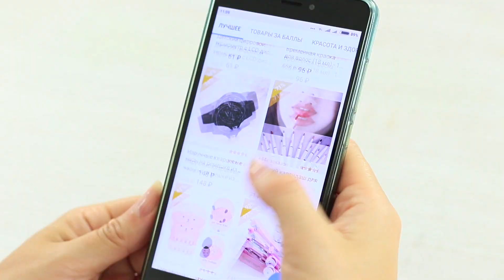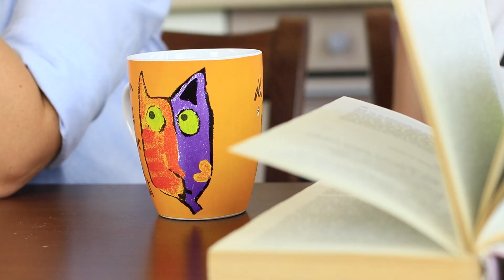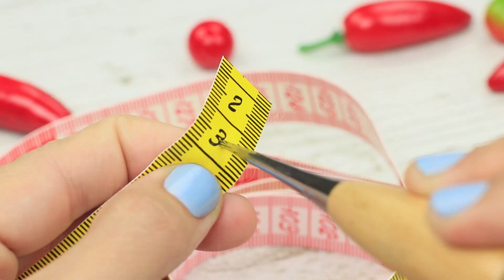Топ 10 необычных вещей / Пранки над друзьями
И не пропустите грандиозную распродажу, которая продлится с 18 по 20 мая! В первый день распродажи ты можешь получить еще 500 баллов при заказе на 500 рублей. Итого, целых 900 баллов! Торопись!

Не знаем как ты, а нам не бывает скучно! Сегодня мы подготовили много интересных и немного странных идей, чтобы хорошо повеселиться! Смотри наше новое видео, бери на вооружение необычные идеи, и веселись от души!

Инструменты и материалы:
• Пластиковые столовые приборы
• Нож
• Свечка
• Декоративный шнур
• Термоклей
• Свежий апельсин
• Твердый пенопласт
• Скотч
• Пенопластовое яблоко
• Пергамент
• Крем
• Акриловые краски
• Фен
• Губка
• Черенок от яблока
• Банка консервов
• Консервный нож
• Чашка
• Пластмассовая чашка
• Маркер
• Пластиковые очки от солнца
• Портновский сантиметр
• Шило
• Пряжка для ремня
• Апельсин
• Яйцо Киндер
• Мороженное
• Ложка
• Пластиковая бутылка
• Проволока
• Искусственные цветы
• Киви
• Свёкла
• Перчатки
• Банан
• Морковь
• Зубочистки

Композиция "Tobu - Mesmerize" принадлежит исполнителю Tobu. Лицензия: Creative Commons 3.0 Unported License.

Больше интересного на Трум Трум:
Самые популярные видео:

Вопрос дня: что из необычных вещей тебе больше всего понравилось? Пиши в комментариях!